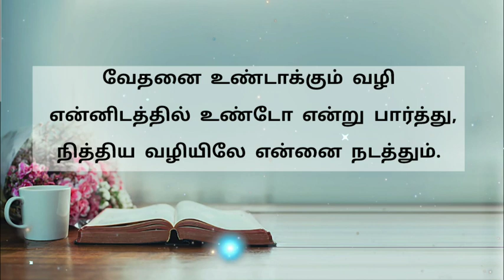Today bible verse in tamil | daily bible verse| tamil bible words | 06-08-2022